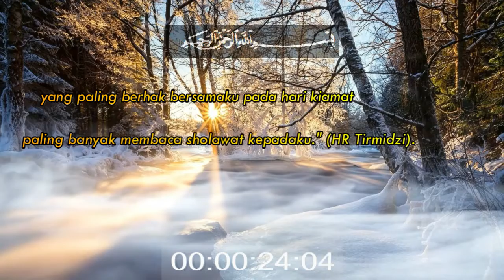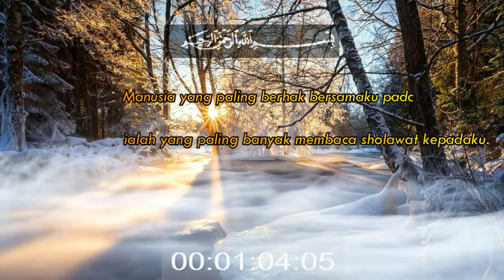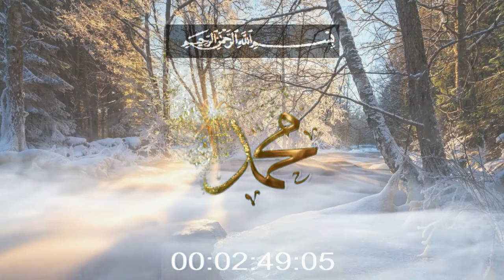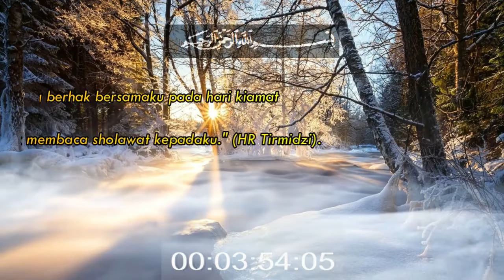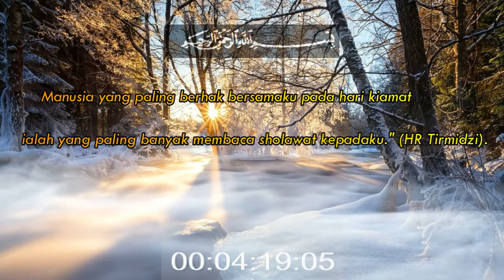sholawat jibril sholawat penerang kehidupan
bissmilah semoga bermanfaat..
jangan lupa bantu SUBSRIBE chenael ini terima kasih